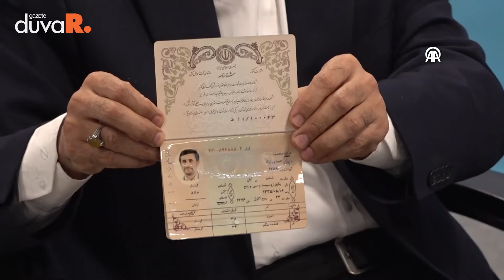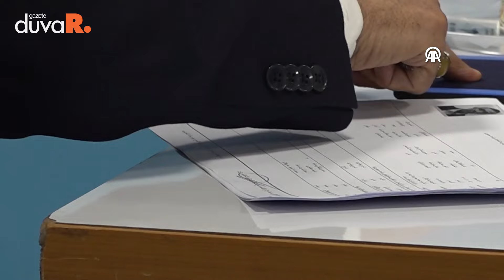Ahmedinejad, İran Cumhurbaşkanlığı seçimleri için adaylık başvurusu yaptı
DUVAR - İran'da daha önce adaylığı Anayasayı Koruyucular Konseyi tarafından veto edilen eski cumhurbaşkanı Mahmud Ahmedinejad, 28 Haziran'da yapılacak cumhurbaşkanlığı seçimleri için adaylık başvurusunda bulundu. Ahmedinejad, başvuru sürecinin dördüncü gününde İçişleri Bakanlığına gelerek adaylık için başvuru yaptı.

'TARİHİ SORUMLULUĞUMU YERİNE GETİRDİM'
AA'nın aktardığına göre Ahmedinejad, kayıt işlemleri sonrası düzenlediği basın toplantısında, halkın bir çok kesiminden yeniden cumhurbaşkanı olması konusunda gelen istekler sonucunda adaylık başvurusu yaptığını söyledi. Bu sürecin ülke için yeni bir dönemin başlangıcı olabileceğini söyleyen Ahmedinejad, "Çok şükür buraya gelerek, bu aşamada tarihi sorumluluğumu yerine getirdim" dedi.

Cumhurbaşkanı olması halinde hükümetinin temel hedefinin ülkedeki yoksulluk sorununu ortadan kaldırmak olacağını belirten Ahmedinejad, "Ülkenin tüm sorunlarının halkın görüşlerinin dikkate alınması, uzmanların deneyimlerinden faydalanılması ve dünyayla yapıcı etkileşime dayalı olarak çözülebileceğine inanıyorum" ifadelerini kullandı.